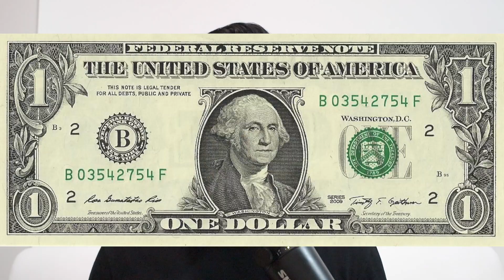The Beginning | Ep. 1 | House of Moody Vintage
And so it begins, my first episode of my first podcast. Nothing to get excited about...just yet. Better content ahead...I think?

House of Moody Vintage is a podcast where nearly anything and everything regarding pop culture, entertainment, and society as a whole are discussed and contemplated. Oh, and it's hosted by Mahmood Hossain - a journalist and content writer - based in Bangkok, Thailand.